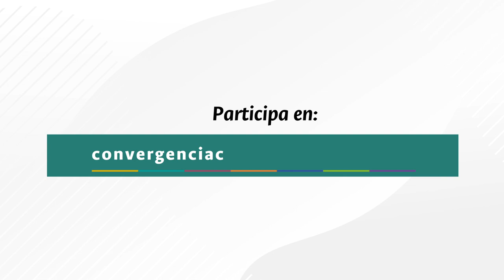ConvergenciaPorColombia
SomosColombia La profesora Paula Cerón Arboleda, docente y coordinadora Clínica Jurídica GAPI de la Universidad ICESI también hace parte de ConvergenciaPorColombia por la defensa de los derechos de la ciudadanía